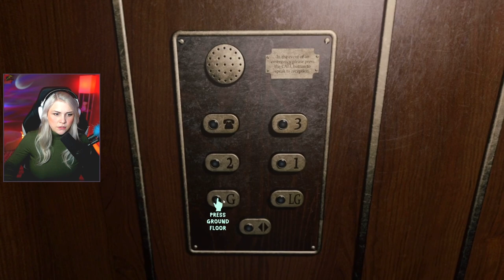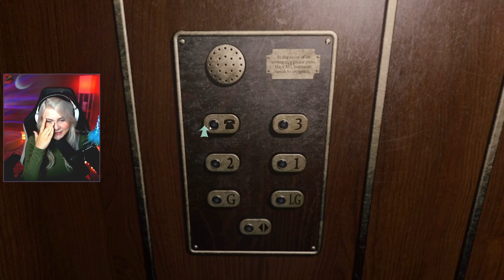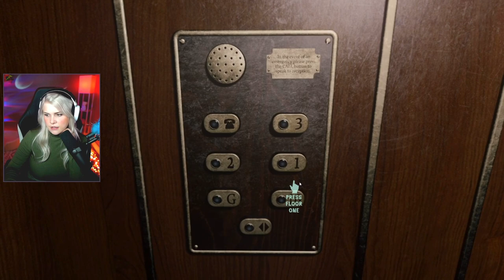my journey with At Dead of Night (pt 1)